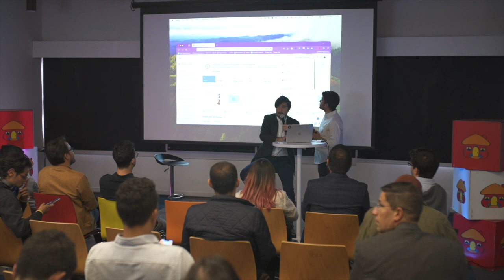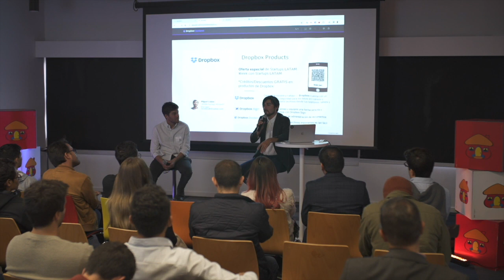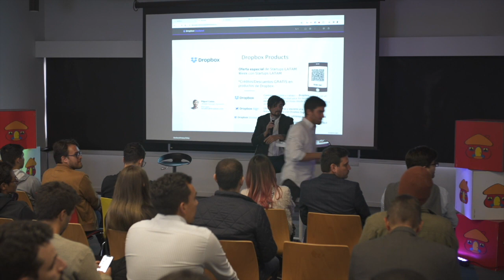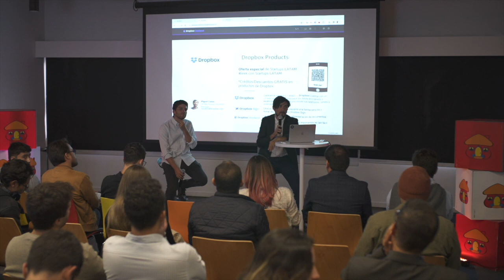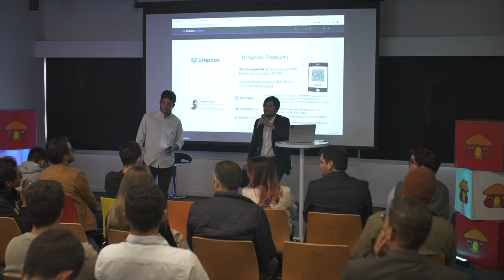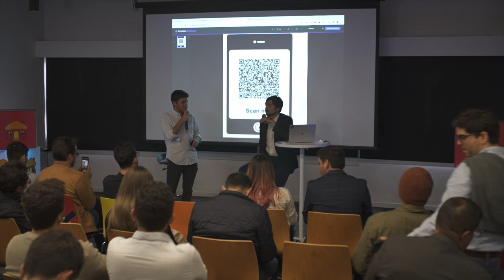Miguel Cobos de Dropbox | Startups Latam Week Bogotá 2024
Revive el Startups Latam Week Bogotá 2024 el primer punto de encuentro del ecosistema startup del año

🚀 Fueron dos días de actividades, donde tuvimos charlas, paneles de conversación, instancias de networking y rondas de negocio para poder seguir potenciando y generando conexiones en el ecosistema startup de Latinoamérica

🎤 Escucha la charla: Los planes de Dropbox en Latam, de Miguel Cobos, Partner Sales Manager Latam en Dropbox